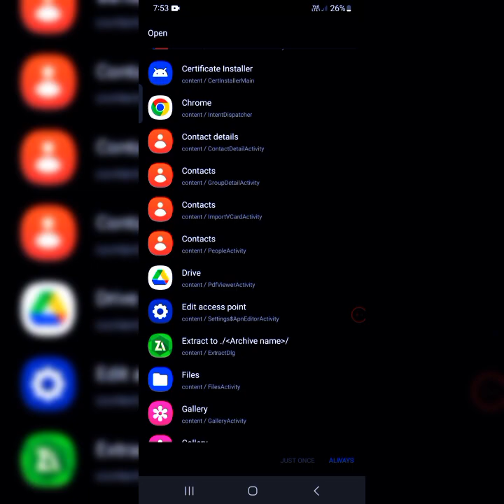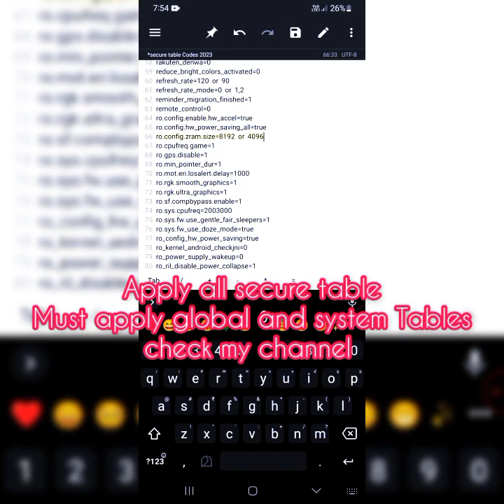Setedit All in one Codes secure table global table system table best codes Setedit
SETEDIT ULTRA GAMING, BATTERY, PERFORMANCE, HEADSHOT,LAG FIX CODES  🤩🔥- para SAMSUNG A3,A5,A6,A7,J2,J5,J7,S5,S6,S7,S9,A10,A20,A30

how to improve gaming performance on setedit
2022
how to improve gaming performance using Set Edit || how to fix games fps drop
 New Set Edit Commands For Hevy Games
How SetEdit works?
-Good in LowEnd
- Work in 1 to 8 GB Ram
- More Get High FPS
- Smoothly Playing
Setedit(settingsdatabaseeditor)
People also search for
SetEdit tricks
SetEdit for Android
Setedit Vivo
SetEdit Pro
SetEdit Feature Pack
SetEdit tweaks
How to use SetEdit app
SetEdit apk download
SetEdit Settings
Setedit github
SetEdit app
SetEdit Pro
SetEdit Android
Special tags :-